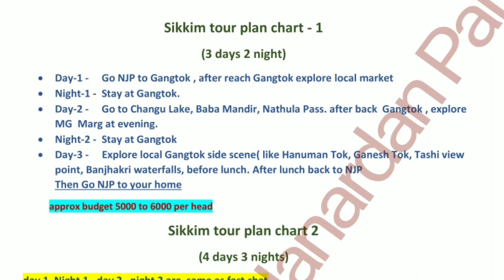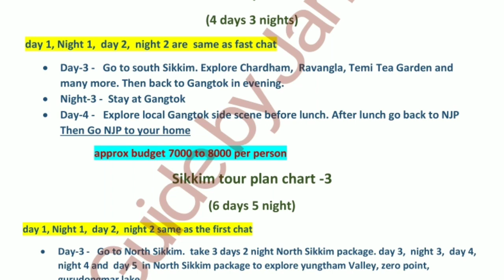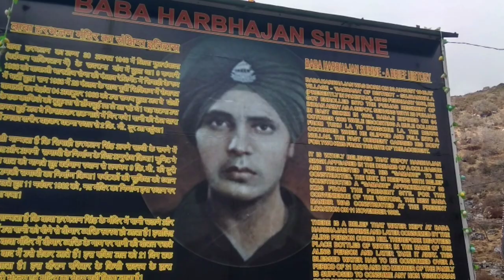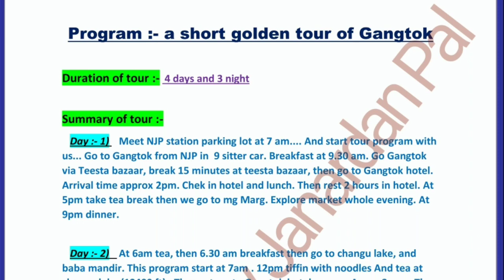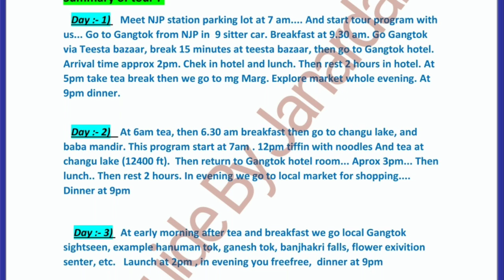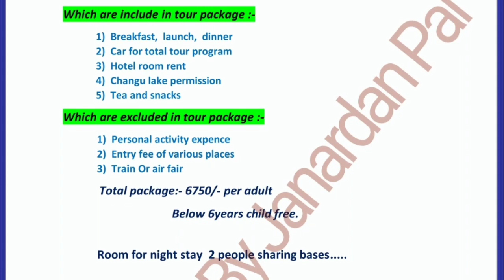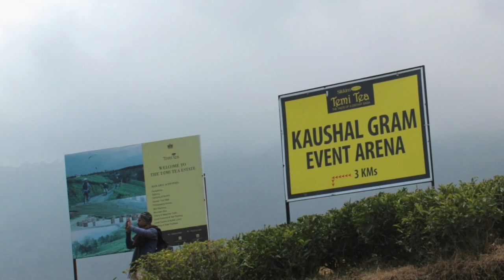How to plan a beautiful Sikkim tour. Gangtok tour planing.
This video is the part 4 of Sikkim series. This video give you some knowledge to plan a safe and secure Sikkim tour with budget.
    Sikkim is a state in northeastern India. It borders Tibet in the north and northeast, Bhutan in the east, Nepal in the west, and West Bengal in the south. Sikkim is also located close to India's Siliguri Corridor near Bangladesh. Sikkim is the least populous and second smallest among the Indian states. A part of the Eastern Himalaya, Sikkim is notable for its biodiversity, including alpine and subtropical climates, as well as being a host to Kangchenjunga, the highest peak in India and third highest on Earth. Sikkim's capital and largest city is Gangtok. Almost 35% of the state is covered by the Khangchendzonga National Park.

Details are taken from Wikipedia